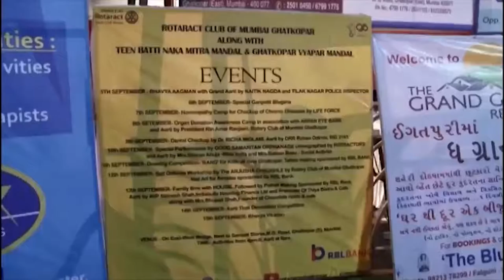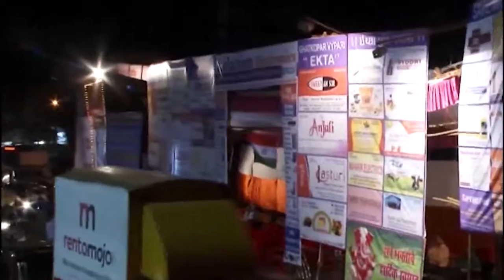Teen Batti Ganesh Utsav 2016 By Yo Creation...